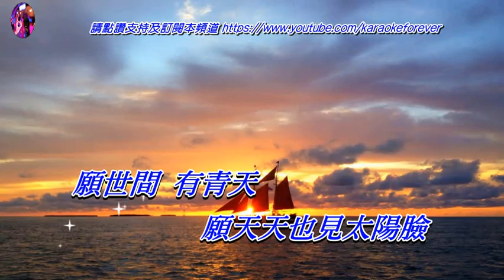愿世間有青天 林子祥〈卡拉伴奏版〉